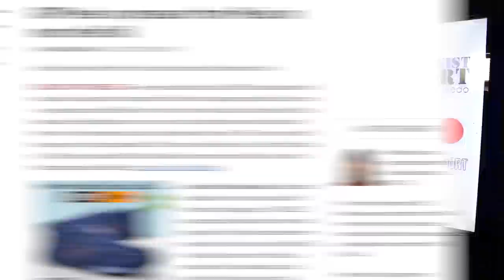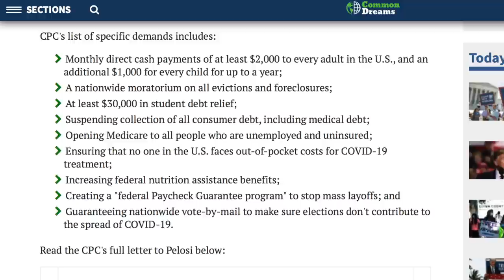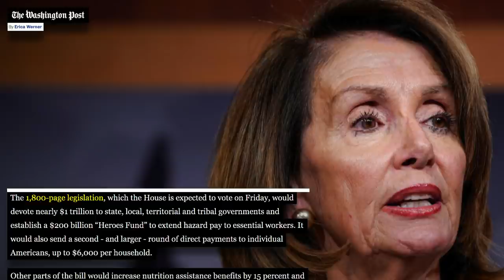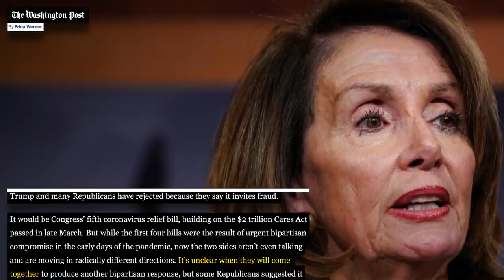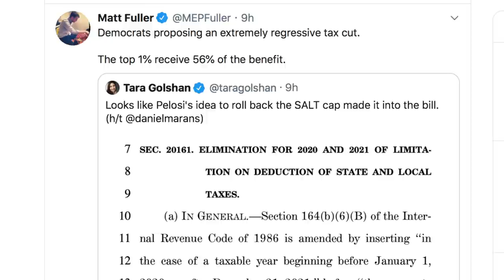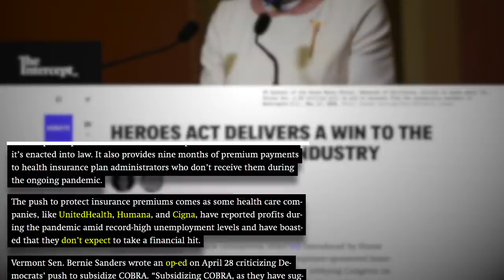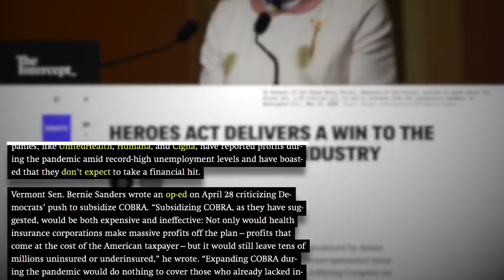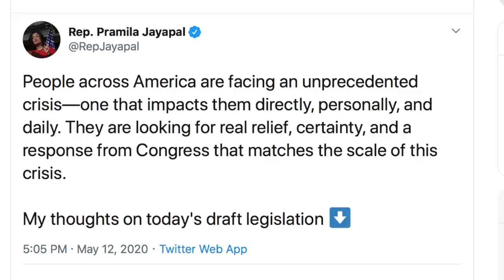Nancy Pelosi Steamrolls the Left AGAIN—Here's How They Should Fight Back